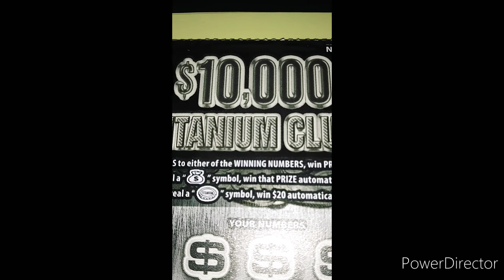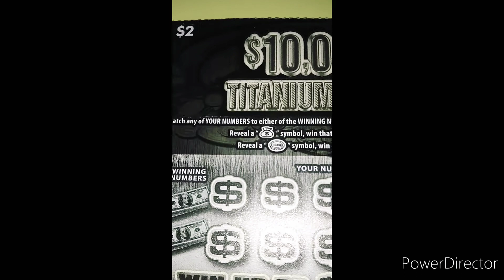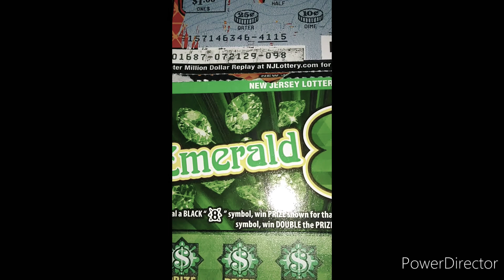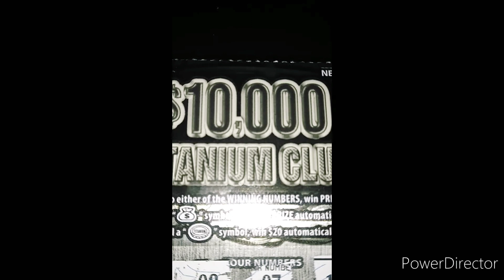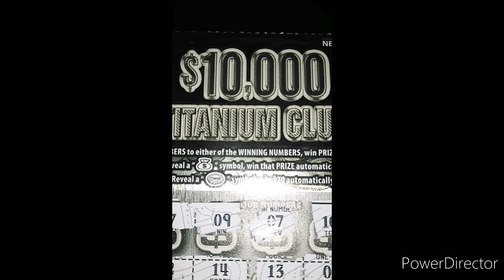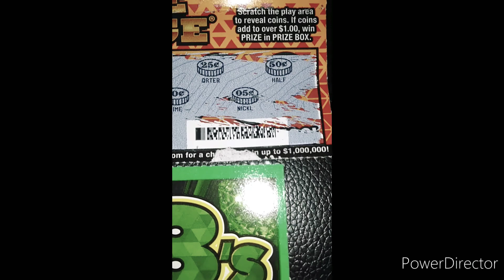Lottery Scratch off Ticket Session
New Jersey State Lottery Scratch off Session